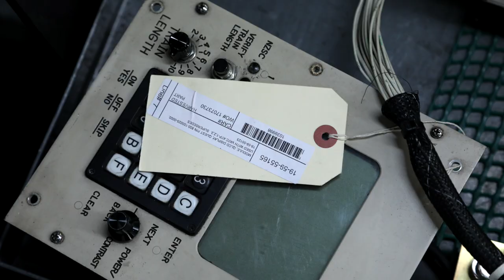BART Legacy Fleet Decommissioning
BART is ramping up the retirement of old train cars, which are being sustainably recycled, to make room for more new Fleet of the Future train cars. Some train cars will be offered to the public for possible uses for artwork, first responder training, or pop-up retail spaces. BART is doing outreach to spread the word about how to make a successful proposal. The formal call for proposals will be January 2021